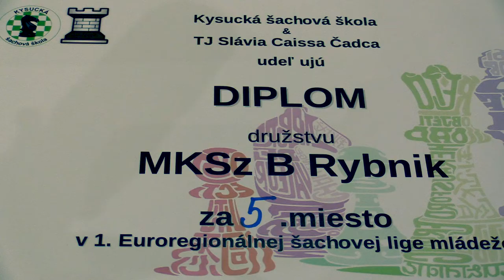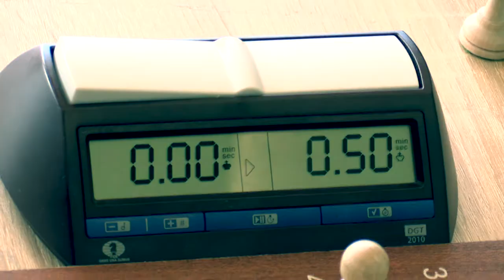4.1.3. Devera Šimon - Rzepka Marcin 1:0